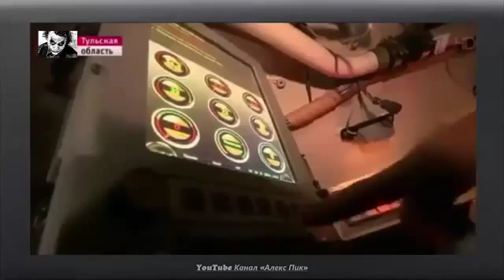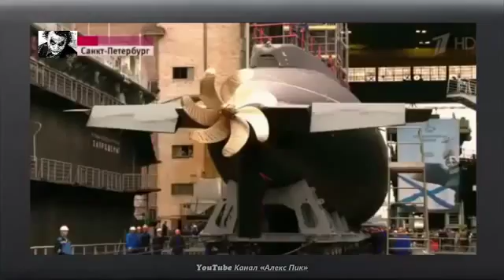Как Россия встретит Своих Друзей из Штатов и Нато! черный юмор 1